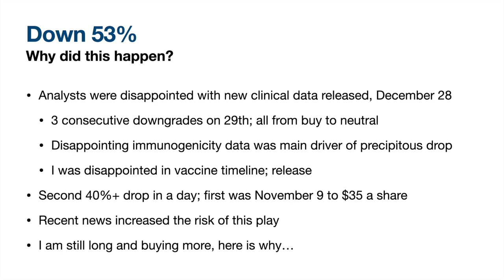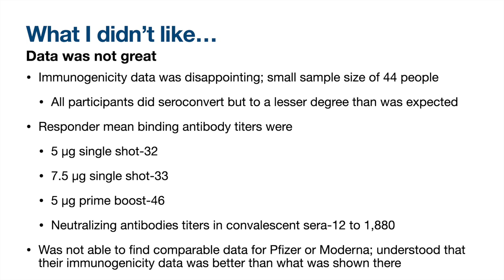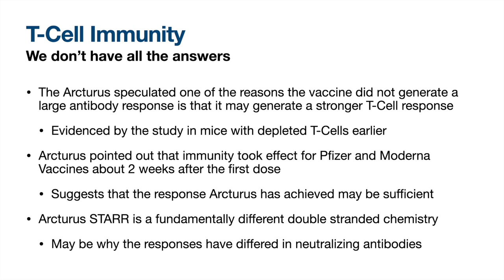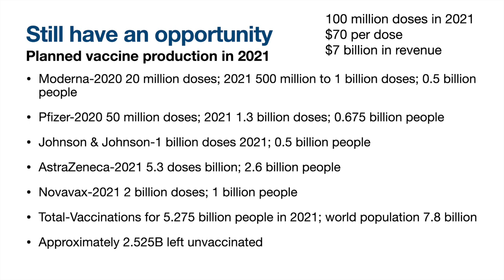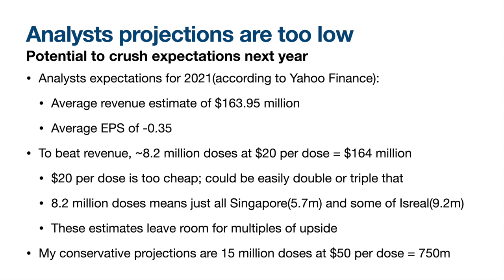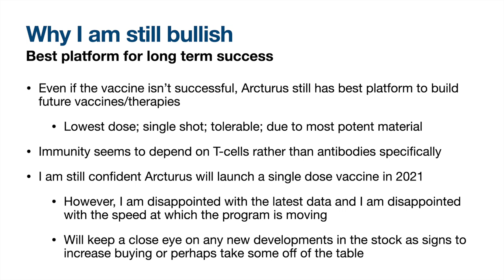Arcturus Therapeutics Stock Update (12/30)-What a fall!!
This covers the news surrounding the recent fall in Arcturus Therapeutics stock and I go into why I think this dramatic fall is unwarranted.

This is an update after a flurry of news surrounding Arcturus Therapeutics stock and a huge stock price move. I’ll cover what the news was, what I thought and what potential I still think it has long term. Arcturus is moving forward quickly with their vaccine and this could lead to huge appreciation over the short term. Their STARR mRNA platform will lead to healthy appreciation long term.

I am looking for high upside, 10x plus, stocks and I would like to share my thought process with you throughout my adventure.